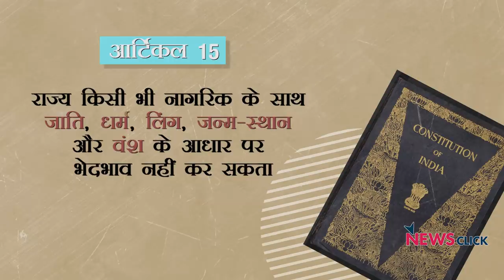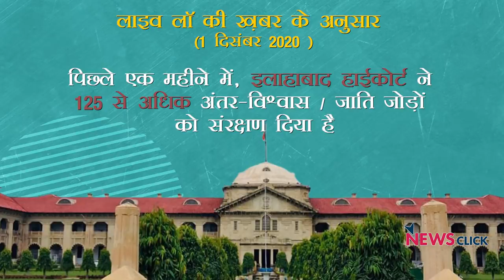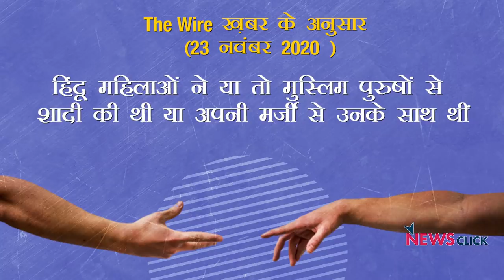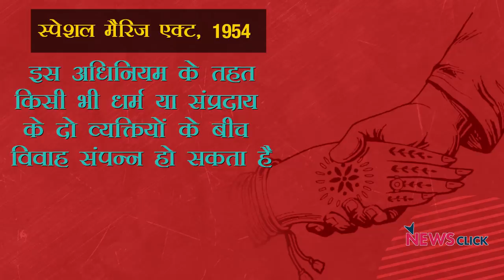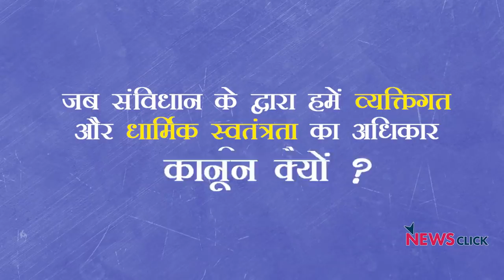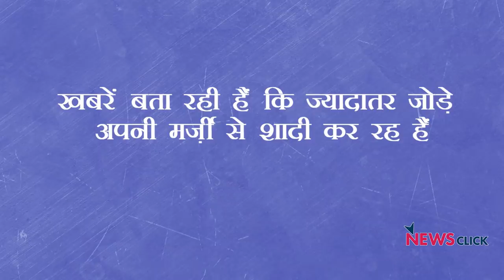'लव जिहाद' कानून: संवैधानिक मूल्यों की अवहेलना ?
हाल में ही दो बीजेपी शासित राज्य -  उत्तर प्रदेश और मध्य प्रदेश -कथित 'लव जिहाद' के ख़िलाफ़ क़ानून लेकर आये हैंI इसी के साथ कई बीजेपी शासित राज्य जैसे कर्नाटक और हरियाणा भी ऐसे क़ानून लाने की बात कर रहे हैंI जब हमारा संविधान हमें धार्मिक और व्यक्तिगत स्वतंत्रता देता है, तो ये कानून संविधान के मूल्यों अवहेलना नहीं है? विडम्बना यह है कि अभी जब हमें स्पेशल मैरिज एक्ट के उन प्रावधानों को हटाने की ज़रुरत थी जिनमें निजी जानकारी साझा करने का ज़िक्र है तो लव जिहाद पर कानून लाया जा रहा है। आइए समझते हैं कि ये कानून कैसे संविधान के मूल्यों के ख़िलाफ़ है।